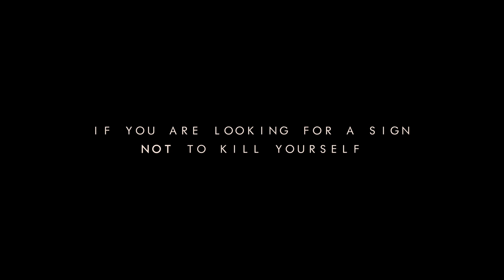The Positives - "Curtains" Official Music Video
- The Positives - "Curtains" - Like this video? Come see thousands more at the Net's largest, uncensored, completely d.i.y. music video site, BlankTV.com! We've got News, Games, Contests and the stuff that we can't show on YouTube!

Artist city, country: Amsterdam, The Netherlands

Artist Biography: Young, fresh and brash. After playing in a few bands the boys decided to form The Positives. After their formation early 2017, The Positives have recorded their first EP ‘Battleships’ which was released on the 1st of March 2018. Their sound can be described as a combination of pop punk, indie and alternative rock. The songs are made of a good mixture of sing-a-long, catchy hooks and heartfelt lyrics. Since the beginning of 2018 they've been playing shows which went alongside the release of their first singles ('Alright' & 'Please') and their EP 'Battleships'. After the release of their EP they released an acoustic version of their song ‘Alright’ which is called ‘Will B. Alrite’ in honour of the passing of Chuck Berry. The trio have played numerous of shows since with names such as Trash Boat, Knuckle Puck, Broadside and State Champs. The Positives are a young set of lads which make sure there’s no way around them after you’ve seen them.

Director Name: Gijs 'Goose' de Roij
Producer Name: Tim Kauffman

About the Video: 'Curtains' will mark the next chapter of our story as The Positives ending the cycle of our debut EP. The single is accompanied by a music video which represents our struggle with depression and mental health issues. Our goal is to bring out the positive in the negative. The idea behind the song is a bit complicated. It was written as an acoustic song that was meant to have a storytelling aspect to it. Hence, the lyrics in the verses portray certain settings. The underlying function of those parts is translating the mood. It isn't specific about the emotions one feels at those times, but the setting suggests the emotions that are present in said moments. The chorus is a little more direct. It is in one sense about insomnia, not being able to sleep and losing your mind because of it. The other side of those lyrics is the desperation, depression and the emotions you feel when you're trying your best, but you're still not achieving. The consolidation is found in the bridge. It shows both the bad and good things, bringing out the positive things in the negative ('one side gold and the other grey' ). The synthesis of those thing steps into the light in the last line of the bridge ('I was wide awake and dreaming' ). This is a reoccurring theme in our songs. There are always bad things happening, but it always gets better. This negativity paired with the positive twist is the message we want to get across. Depression is nothing new for us, but letting people know that they are able to change it, find hope and learn to cope with it is something very important to us.

Song Lyrics: "Curtains"

I woke up and felt the breeze from the window slowly catching up with my nerves.
As the sun came up the curtains were lit like fireworks.
That's when I closed my eyes and fell asleep.

The nights are much harder to get through.
I am wide awake.
Wide awake.
The mornings always bring the brightest blue.

I stood still and asked the sun unanswered questions.
He just gazed at me and I ran in all directions.
I came out at sea where the waves were much taller than what I could be.
I was feeling smaller.
Wide awake.
I'm wide awake.
Time stood still in between night and day.
One side gold and the other grey.
I was wide awake and dreaming.
Wide awake and dreaming.

Wide awake.